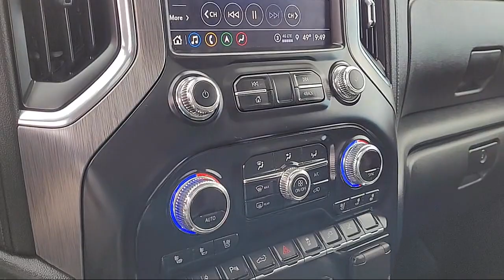2022 GMC Sierra 3500HD Denali Crew Cab Modesto Tracy Turlock Los Banos Merced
2022 GMC Sierra 3500HD Denali Crew Cab Stock Number: P6079 Vin:1GT49WEY9NF142389.

Give us a call at or visit our for more information about this or any of our other vehicles.

Thompson Chevrolet Buick GMC
701 S. 2nd Street